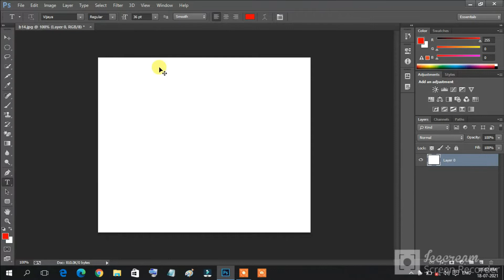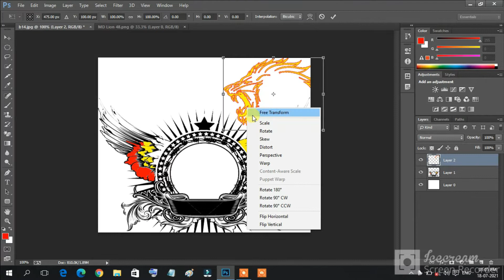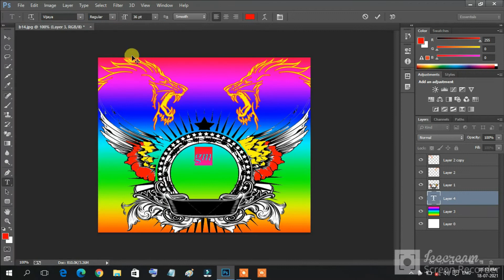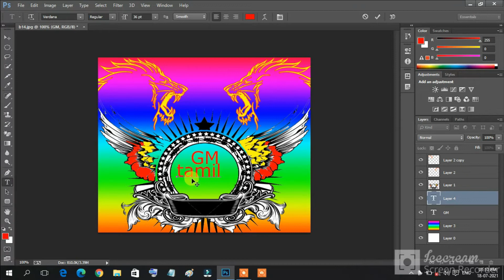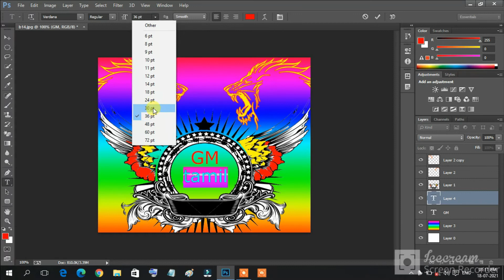how to create youtube logo in photoshop cc in laptop in tamil:gm tamil channel